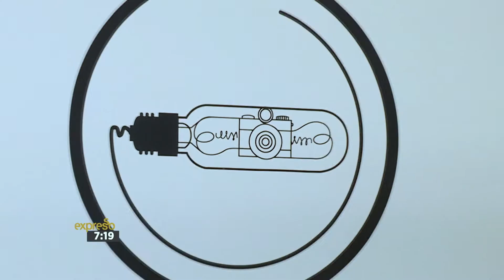Entrepreneur Profile: Luyanda Madonia | 20 April 2017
Budding designer and fashion mogul Luyanda Madonia shares her money tips and dreams of making her brand a go-to destination for young style stars.